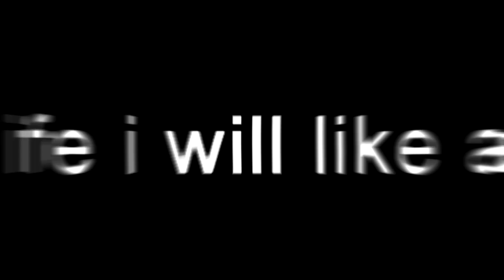DRAGON BREATH SHOTGUN ONLY!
I won a game on Fortnite using only the Dragon Breath SHOTGUN in Season 5!
Use Code " ziti " if you're a REAL Noodle!

➦ SOCIAL MEDIA!